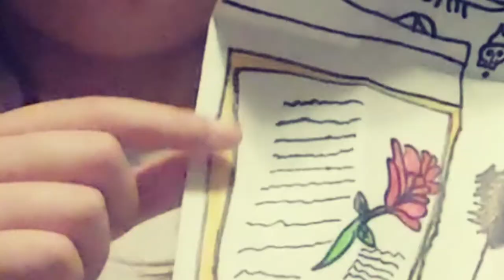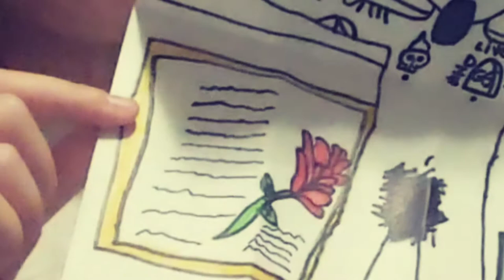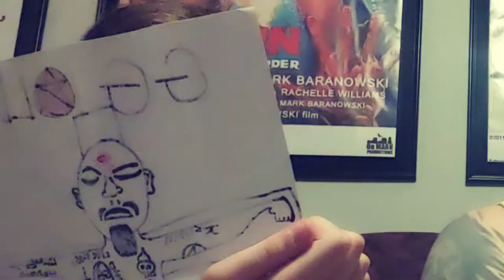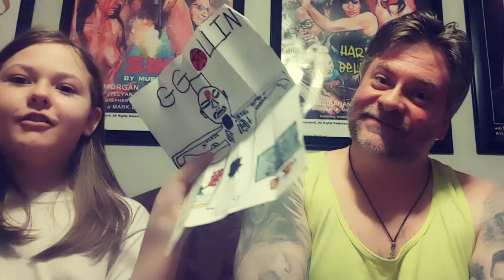Rave reviews for GG Allin, THE ALLINS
Mark & his 9-yr old daughter Sara discuss the documentary THE ALLINS, and as GG's newest (and probably youngest) fan, Sara reveals her artistic tribute to the late rock n' roll rebel.